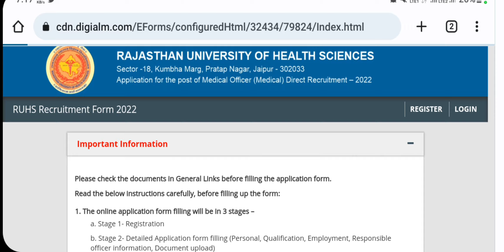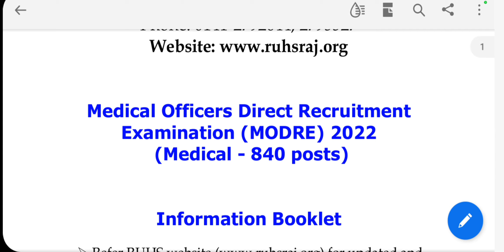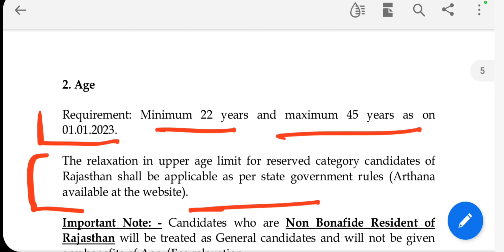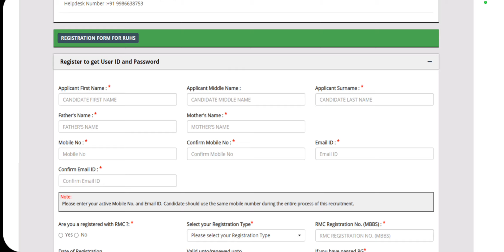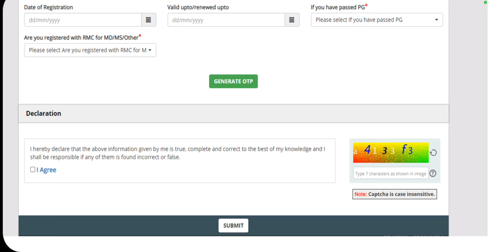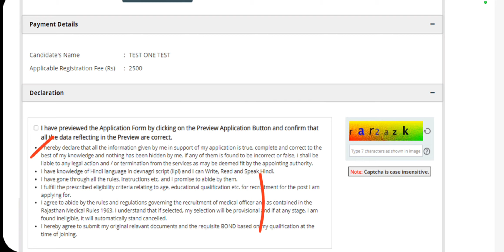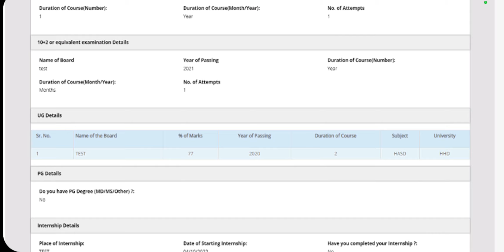RUHS Medical Officer ka form kaise bhare | How to Fill form Medical Officer 2022 |RUHS MO Form Apply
Rajasthan medical Officer ka form kaise bhare
How to form fill Medical Officer